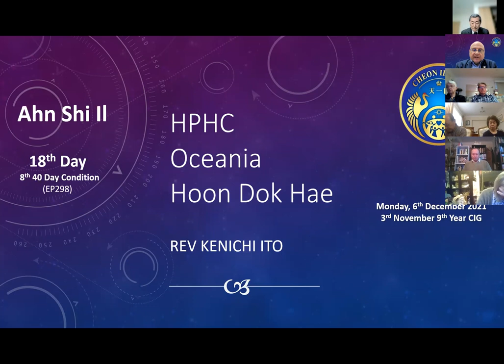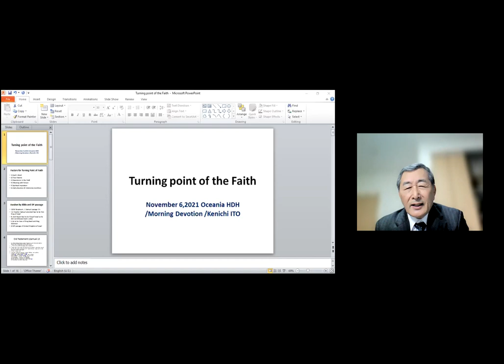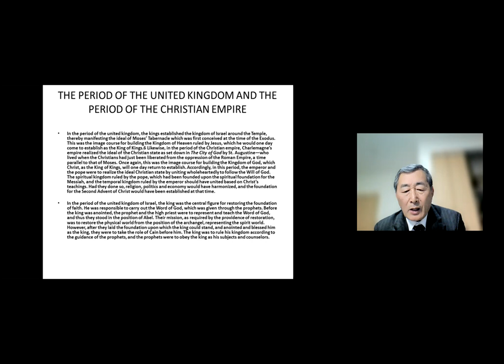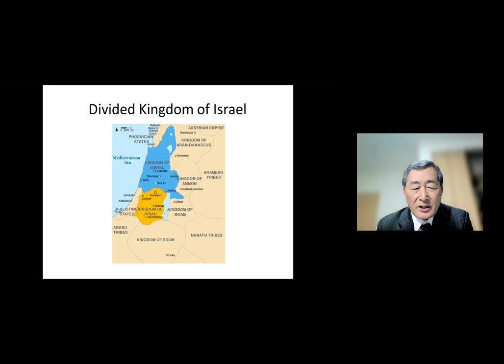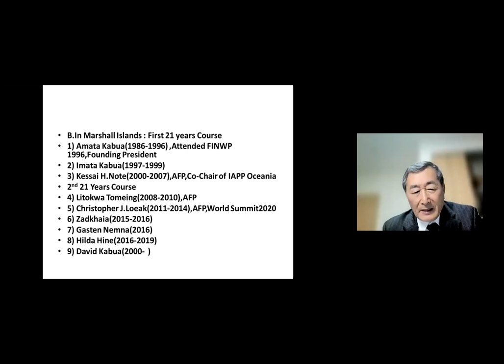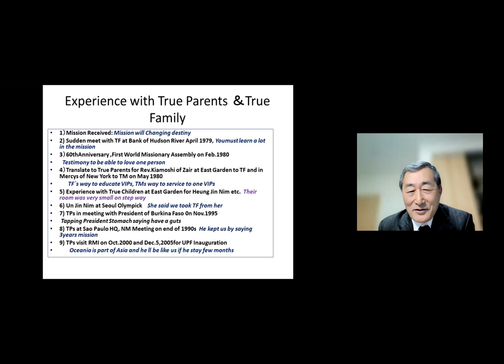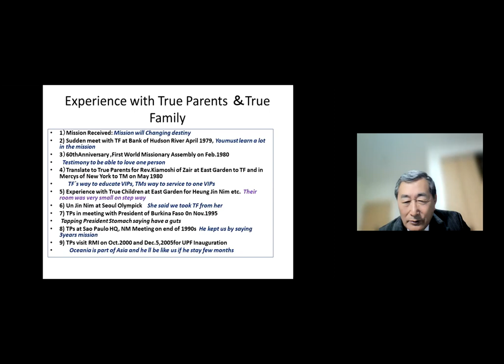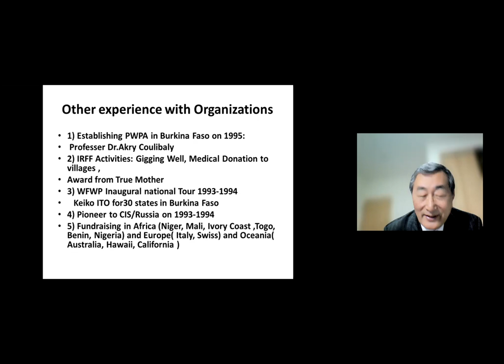EP298: Ahn Shi Il - Turning point of the Faith by Rev Kenichi Ito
06 December 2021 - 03 November 9th year of CIG
18th Day - 8th 40 Day Condition